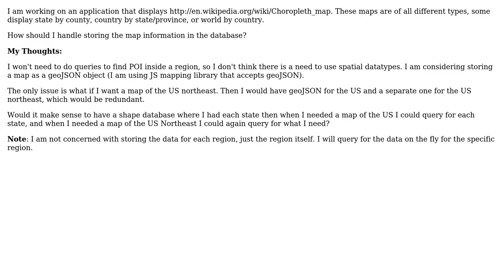Software Engineering: storing map template in database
With thanks & praise to God, and with thanks to the many people who have made this project possible! You are responsible for your own actions.